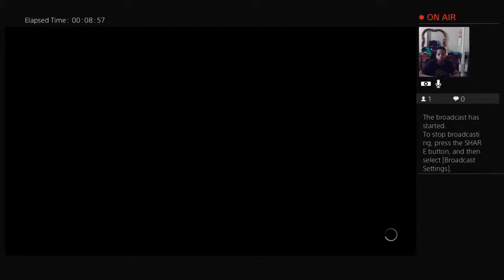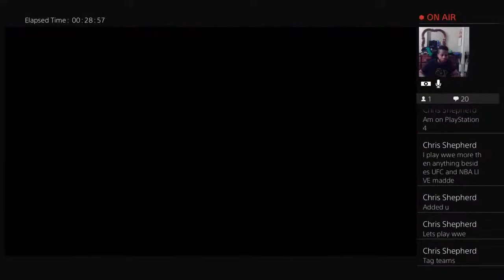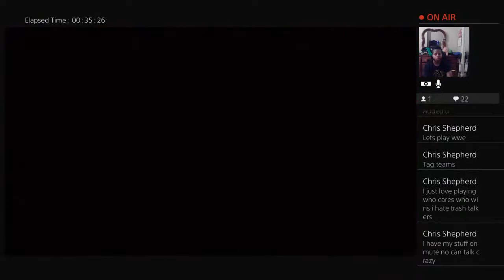Wwe 2k22 superstar mode kylie rae episode 1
Welcome To The Channel Feel Free To Look Around
All Of Us Here At Corey Themaan Are Happy To Have You Here